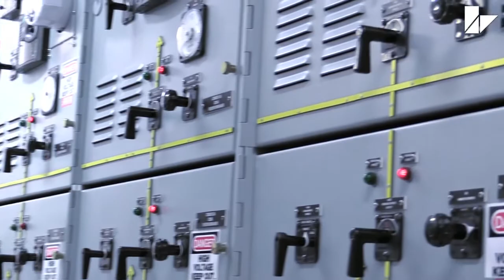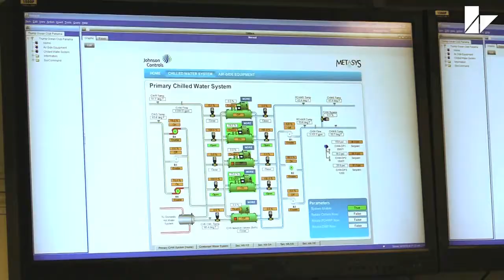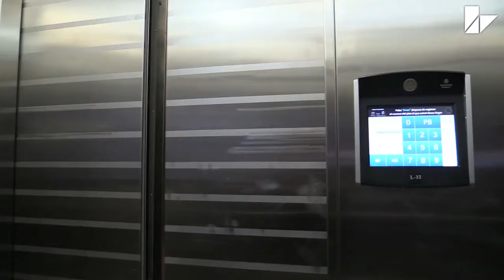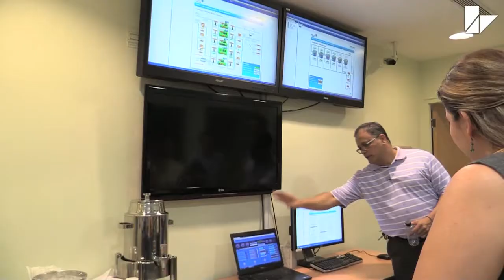Entrevista Carmelo Delgado - Director de Facilities en Hotel Trump Panama